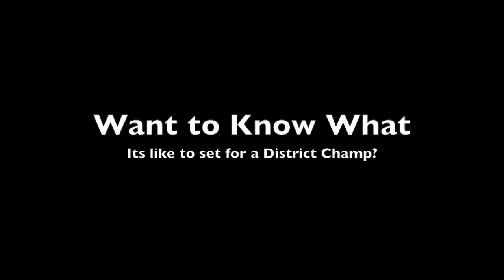111024 - Johnson Volleyball GoPro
Straped a GoPro Hero Cam to Johnson senior setter Jessica Teel's head during a end of season practice for a first person point of view video.